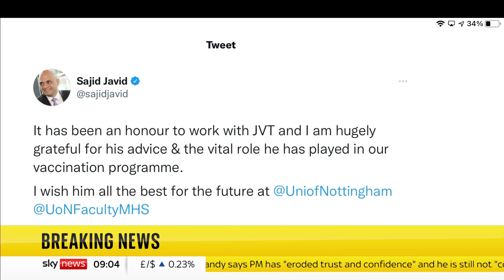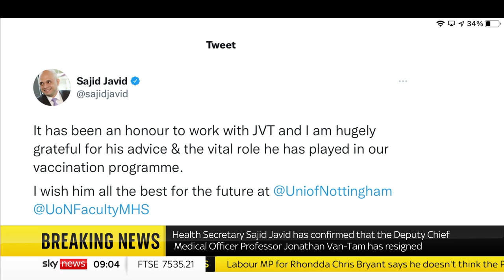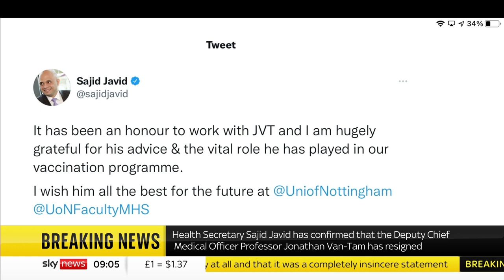Jonathan Van-Tam steps down as Deputy Chief Medical Officer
Professor Sir Jonathan Van-Tam is stepping down as England's Deputy Chief Medical Officer.

The departure of the popular figure from the Downing Street news conferences is not believed to be related to policy - but rather the end of his secondment from the University of Nottingham.